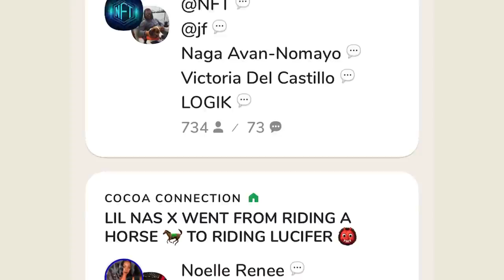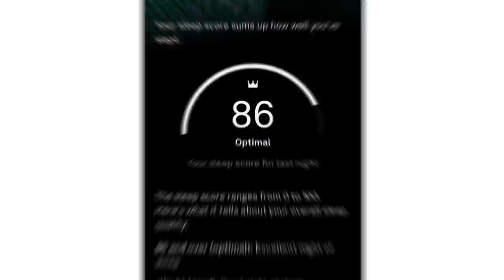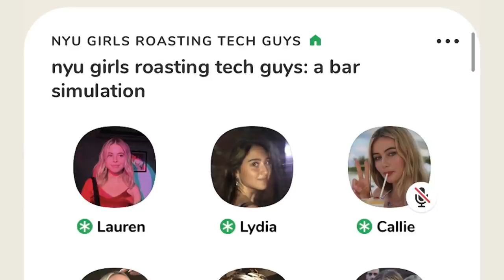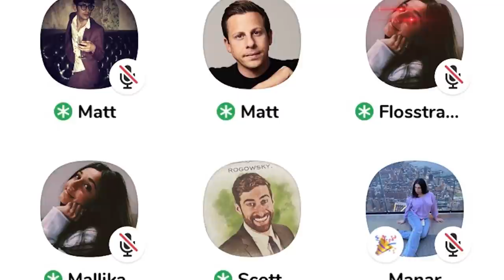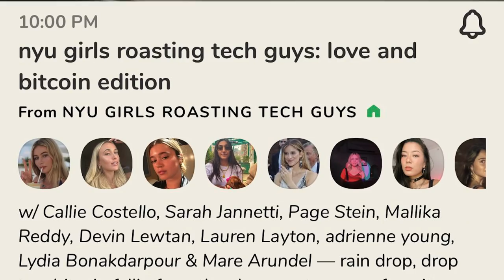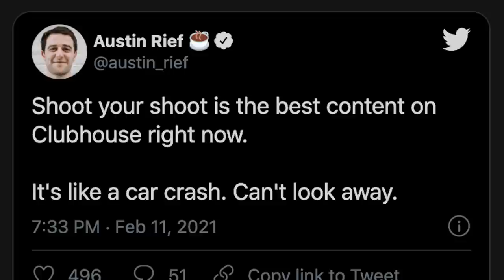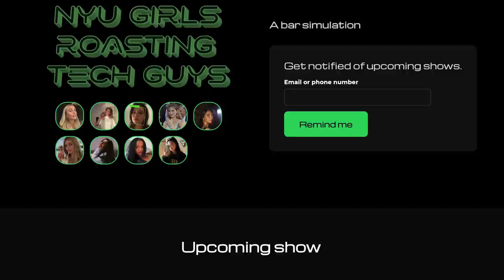Meet the girls saving social media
NYU Girls Roasting Tech Guys is a hit show on popular voice app Clubhouse. They represent the future of how creators and platforms will interact.

00:00 Intro
01:40 Sponsor Integration
03:24 The Problem with Clubhouse
04:53 Meet the girls saving Clubhouse
05:54 The Origin of NYU Girls Roasting Tech Guys
07:44 Cody Ko drops in
08:27 What makes the show great
09:20 Solving the Problem
10:44 The Future of NYU Girls Roasting Tech Guys
12:50 Key Takeaways for creators
14:18 Key Takeaways for new social apps
17:32 How Clubhouse doesn't Quibi
19:50 When did you subscribe? Comment below

WATCH SOME OTHER VIDEOS ABOUT CLUBHOUSE
Clubhouse explained: Full App Walkthrough

WHO ARE WE:
We’re Colin and Samir, creators based our of Los Angeles California. We make videos about the creator economy, and the lessons we’ve learned over 10 years of being on YouTube. We also interview creators and try and get to the bottom of what’s working on YouTube and where the creator economy is headed. We are currently working on building education with creators, if you want to learn more, sign up for our weekly newsletter.